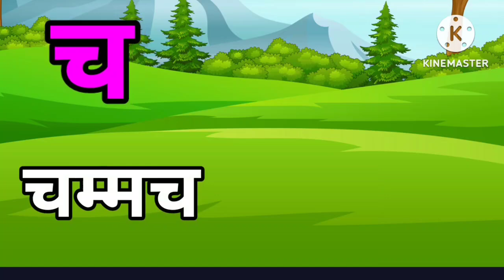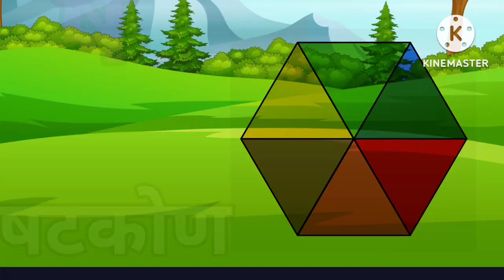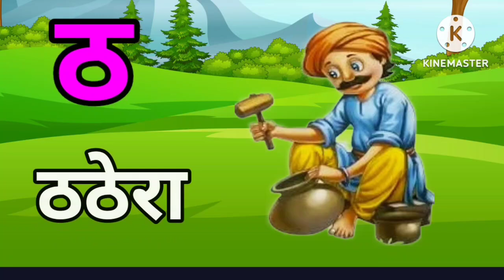कखग/abcd/अआइई/kasekabuter/सीखें वाक्य बनाना/learn with picture#umairastudy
अ से अनार, आ से आम, हिंदी वर्णमाला, ka se kabutar, a se

anar, aa se aam, हिंदीस्वरब्यंजन

Hindi Varnmala

Nursery rhymes

हिंदी वर्णमालागीत

हिंदी स्वरब्यंजन

हिंदी बालगीत

बालगीत

हिन्दी स्वरब्यंजन चार्टहिन्दी वर्णमाला अ से ज्ञ तक

कखगअआ

ChunChun TV

hindi varnmala

varnmala ka se kabutar hindi Ka Se Kabutar

हिंदी वर्णमाला

a se anar,aa se aam, chhoti e se imli, badi e se ekha, Chhota usse ullu, bada usi hun, Ka se kabutar, kha seThank you for Watching

@Naima study

@ChuChuTV Hindi

@Infobells - Hindi

@Chhotu TV

असे अनार